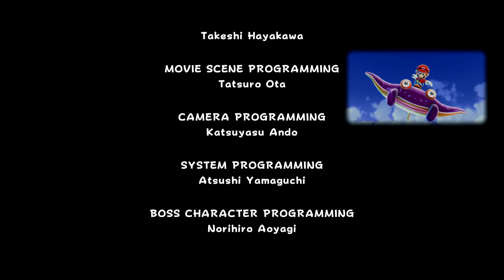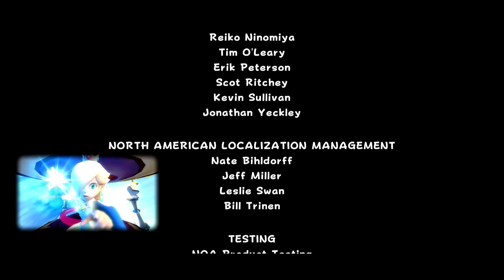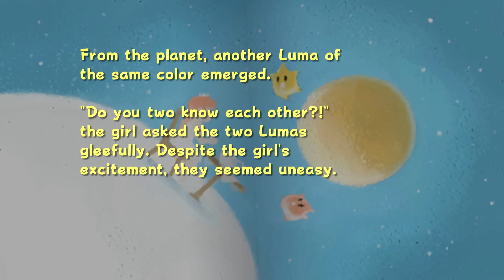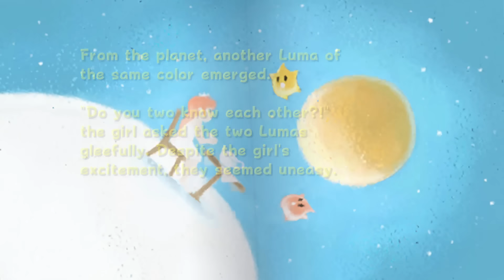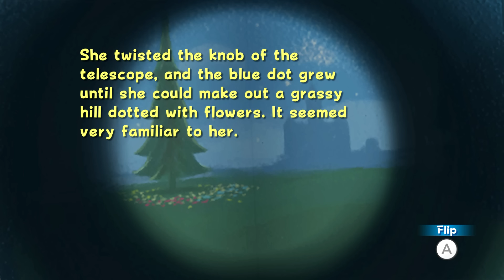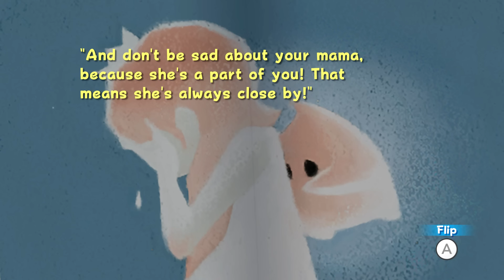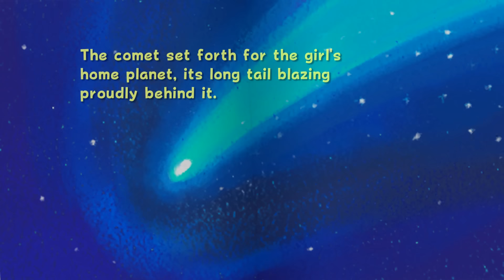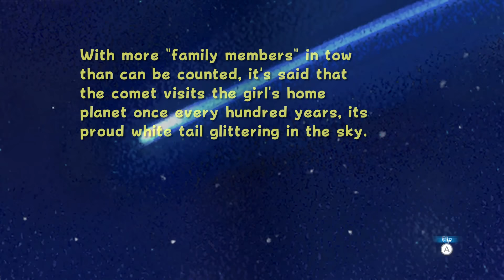Super Mario Galaxy [40]: Finale... For Mario, Anyway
Super Mario Galaxy playthrough part 40! Finishing the game with 120 stars this time! Now Mario can finally retire and get back to doing what he does best, which is cleaning Peach's pipes.